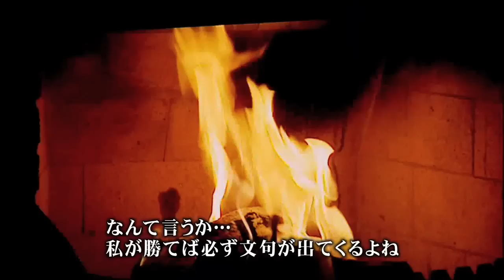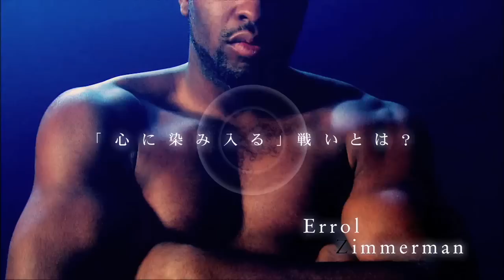K-1 WGP 2009 FINAL - Trailer / Opening VTR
Event Opening VTR for FieLDS K-1 WORLD GP 2009 FINAL (Dec.05.2009 / Yokohama Arena).

12/5に横浜アリーナで行われるK-1 WGP FINALのオープニング・ムービーをお届け！！